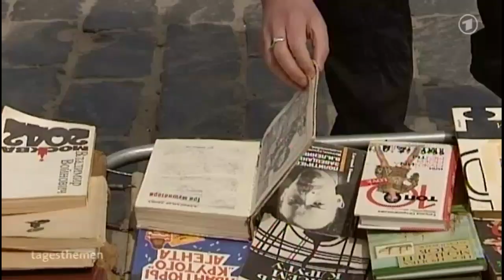Lemberg und Warschau zur Fußball - EM 2012 vor dem Eröffnungsspiel.